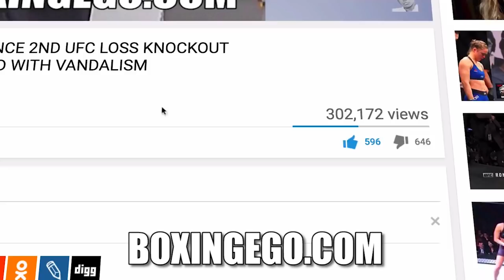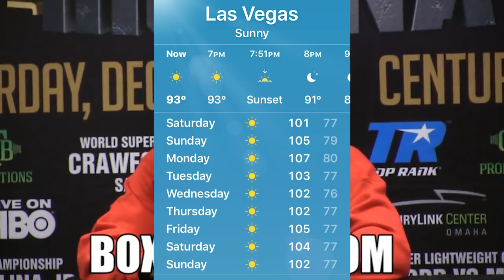(WHOA!) JEFF HORN CLAIMS "SETUP" TOP RANK GYM TOO HOT! OPPRESSIVE SAUNA "AMERICANS TRYING TO RATTLE"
Jeff Horn v Terence Crawford: Jeff Horn forced to train in oppressive heat in Las Vegas. [via Courier Mail]